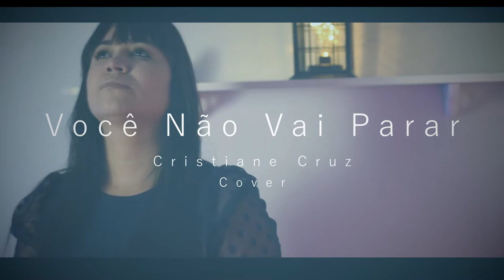Você não vai Parar (Cristiane Cruz Cover)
Você não vai parar por mais que as dificuldades estejam grandes, creia e deixe tudo nas mãos fortes e poderosas de DEUS.
Que esse vídeo venha alcançar e transformar muitas vidas através do poder de Deus.